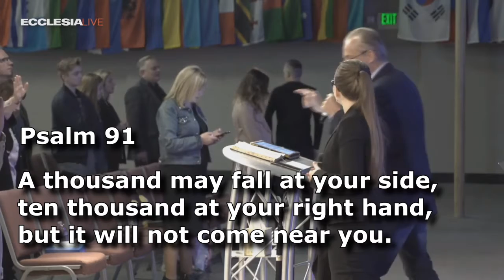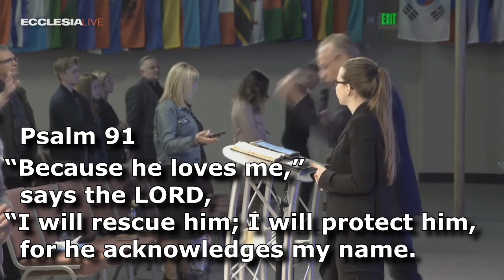Psalm 91 - He who dwells in the shelter of the Most High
1 He who dwells in the shelter of the Most High will rest in the shadow of the Almighty.
2 I will say of the LORD, “He is my refuge and my fortress, my God, in whom I trust.”
3 Surely he will save you from the fowler’s snare and from the deadly pestilence.
4 He will cover you with his feathers, and under his wings you will find refuge; his faithfulness will be your shield and rampart.
5 You will not fear the terror of night, nor the arrow that flies by day,
6 nor the pestilence that stalks in the darkness, nor the plague that destroys at midday.
7 A thousand may fall at your side, ten thousand at your right hand, but it will not come near you.
8 You will only observe with your eyes and see the punishment of the wicked.
9 If you say, “The LORD is my refuge,” and you make the Most High your dwelling,
10 no harm will overtake you, no disaster will come near your tent.
11 For he will command his angels concerning you to guard you in all your ways;
12 they will lift you up in their hands, so that you will not strike your foot against a stone.
13 You will tread on the lion and the cobra; you will trample the great lion and the serpent.
14 “Because he loves me,” says the LORD, “I will rescue him; I will protect him, for he acknowledges my name.
15 He will call on me, and I will answer him; I will be with him in trouble, I will deliver him and honor him.
16 With long life I will satisfy him and show him my salvation.”

Proclaim Pastor Alex Rykhlyuk Ecclesia Church
Translation reads Daria Avtukh